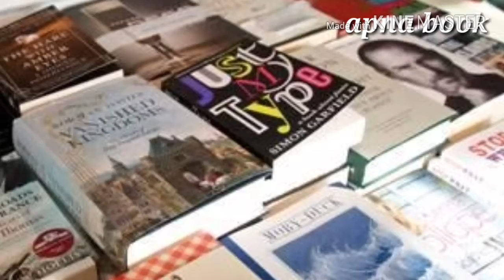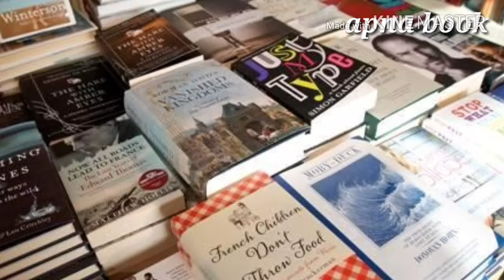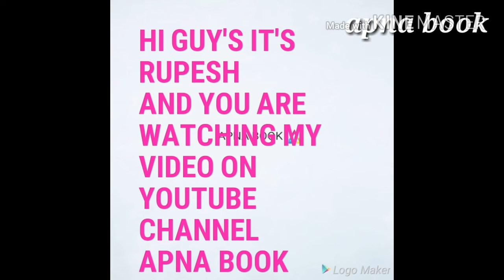गोष्ट ऐका लग्नाची ज्यात 3 लखाची पुस्तके वाटली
गोष्ट ऐका लग्नाची